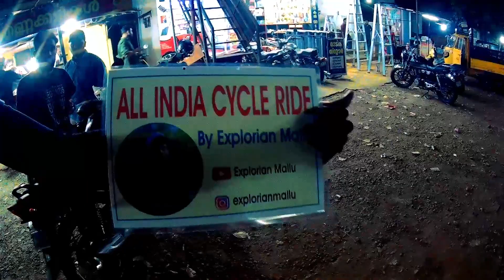Kozhikode Beach To Palakkad (Kerala) By Hitchhiking | पक्का लोकल 🥰hitchhiking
Finally we are in pallakkad district of kerala state..experience was amazing and peoples are also nice and hospitable ...
Thanks guys to all for your support & gd wishes..
Thanks..!!